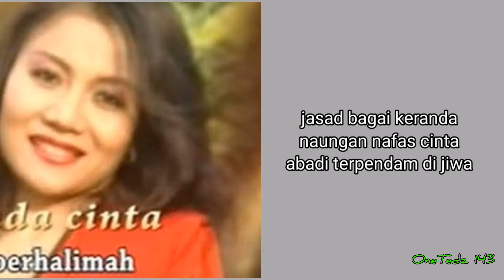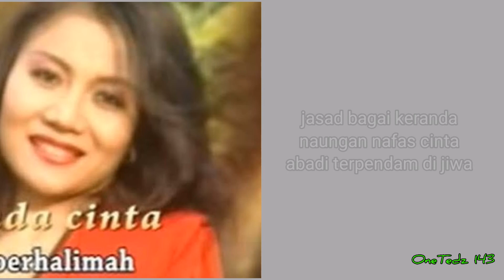noerhalimah - keranda cinta video lirik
bernostalgia dengan lagu lama yang masih enak buat didengar